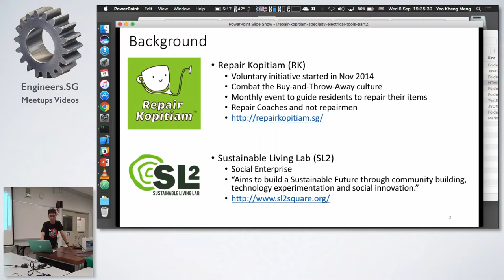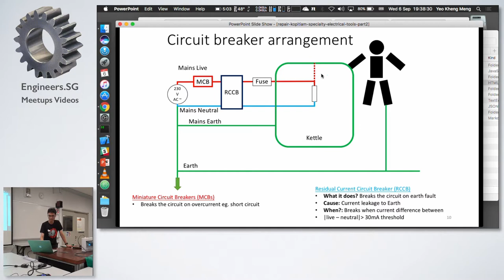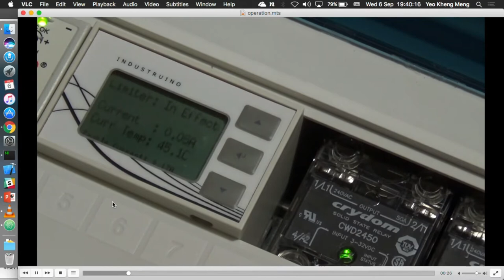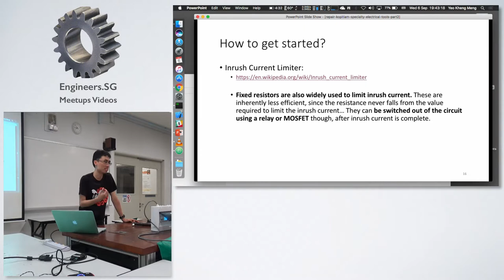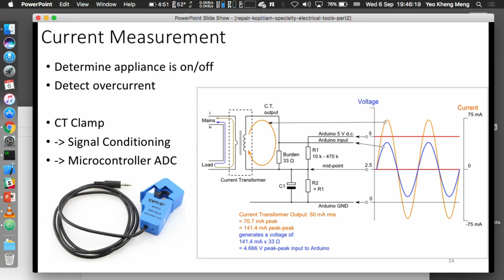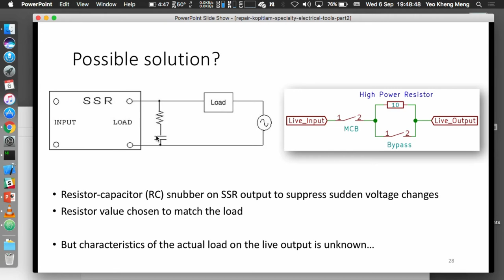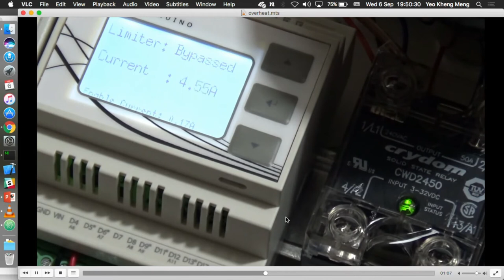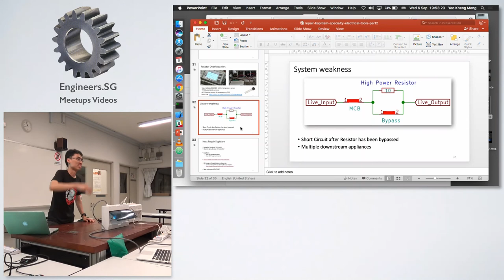Repair Kopitiam Specialty Tools (Part 2): Short Circuit Limiter - Hackware v3.4